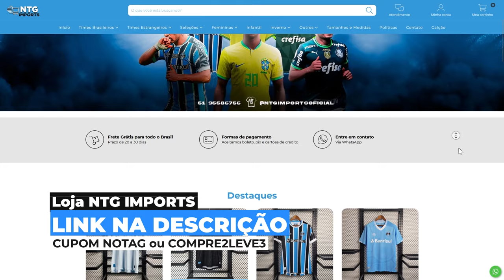🚨 DIEGO COSTA DE SAÍDA?! CLUBE TURCO SURPREENDE A TODOS E QUER CENTROAVANTE DO GRÊMIO!